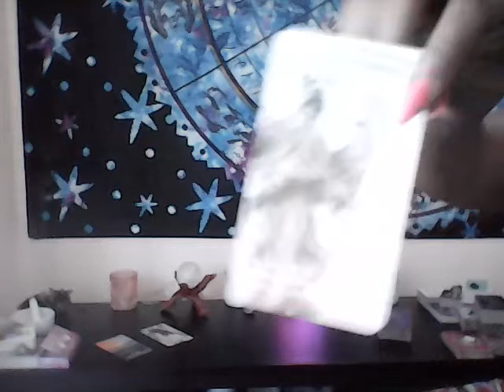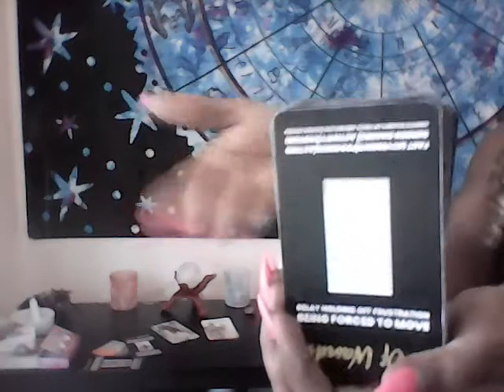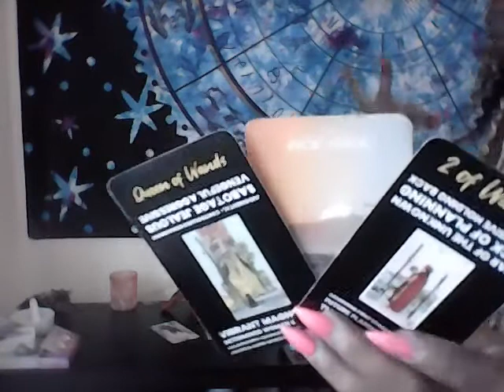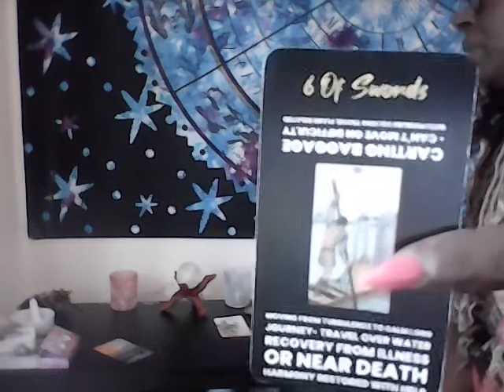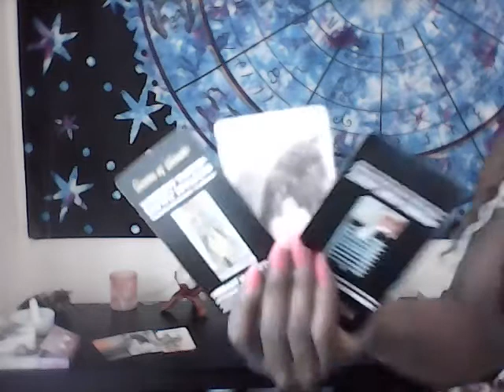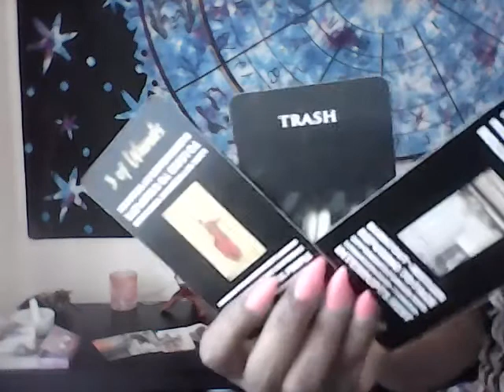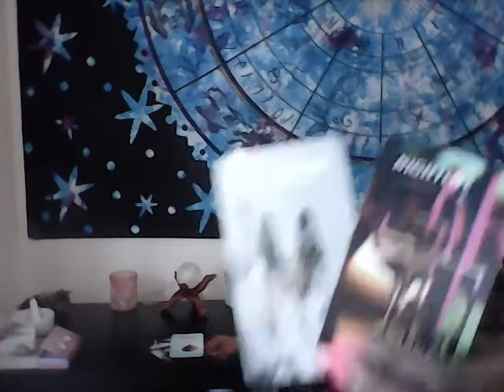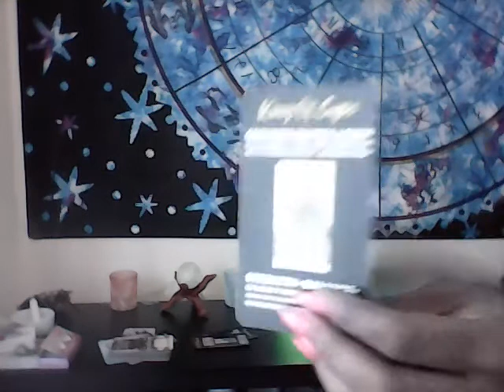CAPRICORN SINGLES LOVE READING-THEY WANT U BACK SO BAD IT HURTS, NEW LOVE COMING YOUR WAY ,CHOICES